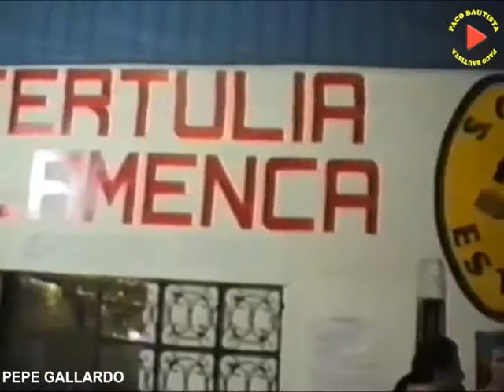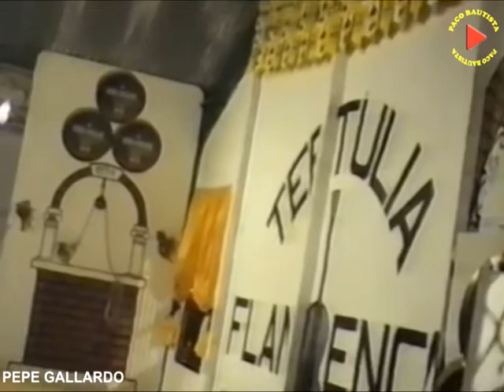1994 FERIA SAN MIGUEL CASETA TERTULIA FLAMENCA ARCOS DE LA FRA